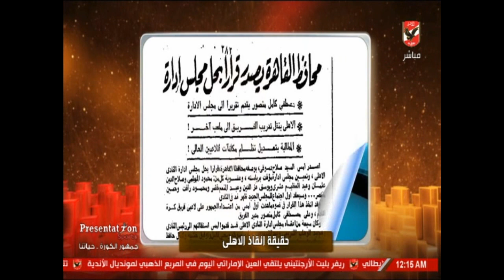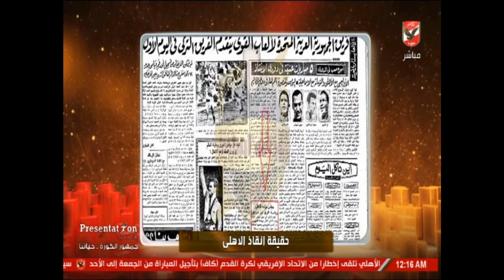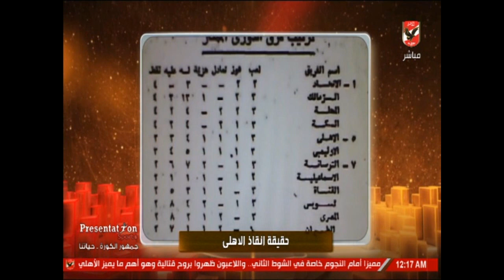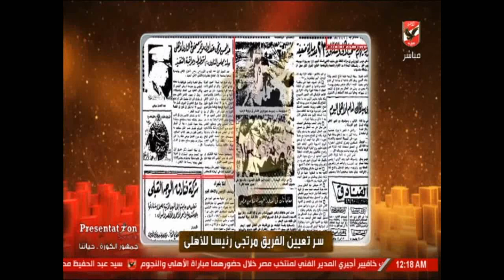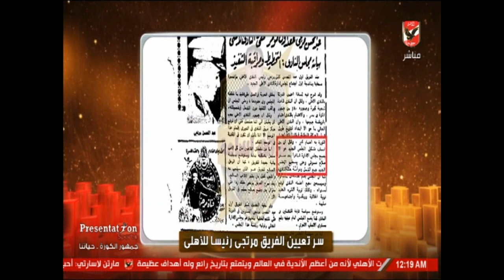حامد عز الدين اتمنى التوفيق للمدرب الجديد وتحقيق الانتصارات مع الأهلي